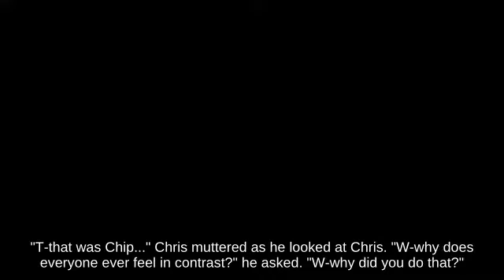Bair Daisy with Zero Suit Samus fighting on Poké Floats _ Super Smash Brothers Ultimate